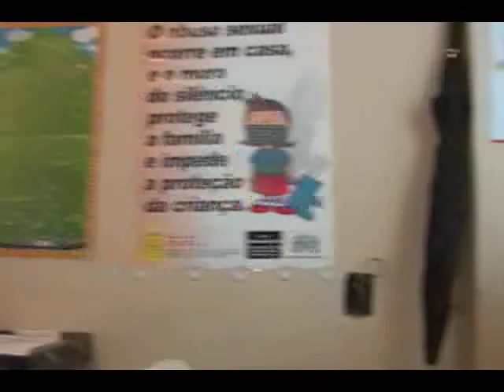Pesquisas e Projetos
Dois jovens líderes da comunidade de Santa Marta, Rio de Janeiro, refletem sobre a relação entre a comunidade e os grupos que vem de fora para "ajudar."  Oferecem sugestões para melhorar a colaboração entre o morro e as ONGs.